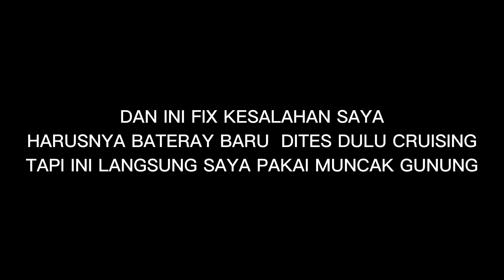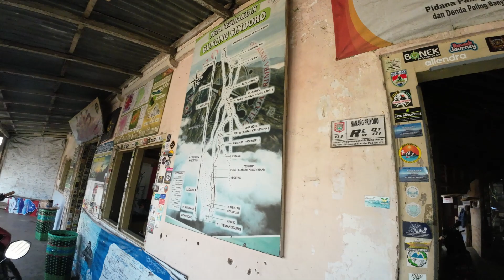Drone BARU Jatuh di GUNUNG SINDORO !!! Muncak Gunung SINDORO tapi CRASH !!!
Tes pertama Rajawali Fold7 DJI O3 akai bateray baru langsung crash di Gunung Sindoro.